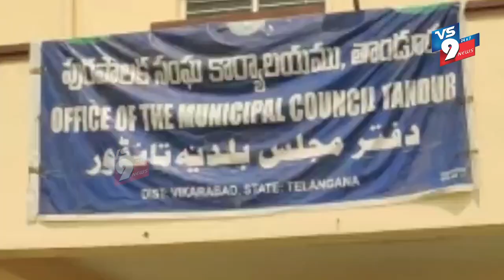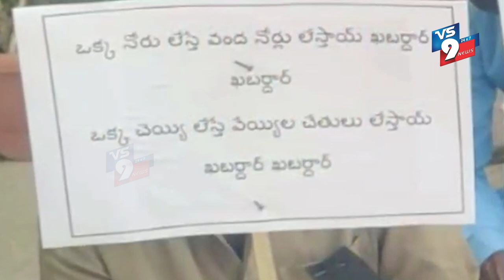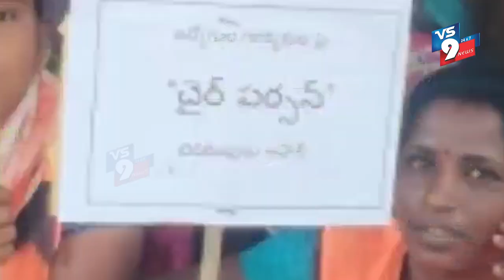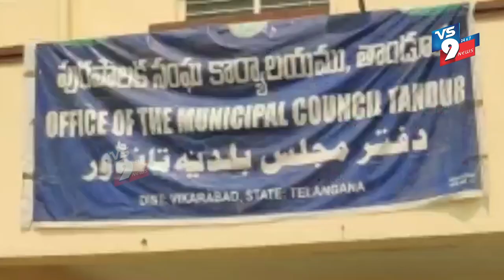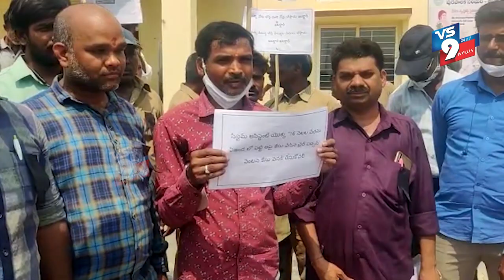దేశ వ్యాప్త స‌మ్మెలో పాల్గొన్న తాండూర్ మున్సిప‌ల్ కార్మికులు